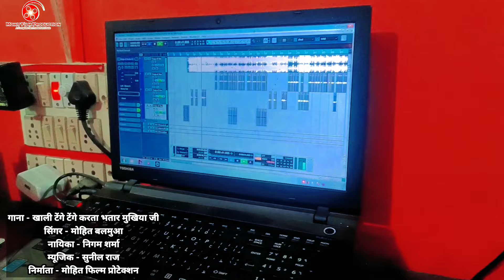खाली टेंगे टेंगे करता भतार मुखिया जी | Mohit Balamua | Tenge Tenge Bhojpuri Song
Song : Khali Tenge Tenge Karata Bhatar Mukhiya Ji
Singer : Mohit Balamua
Lyrics : Mohit Balamua
Actor : Mohit Balamua
Actress : Nigam Sharma
Video Director : Mohit Balamua
Camara - Mohit Film Production
Producer : Mohit Film Production
Company/Label : Mohit Film Production
Digital Partner : Vicky Yadav ( Mars Entertainment )